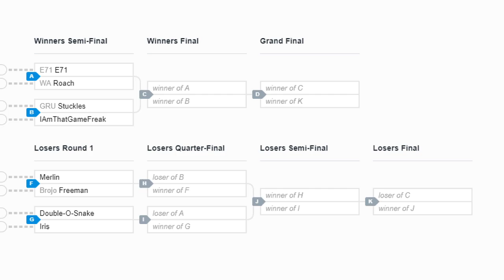Tekken 7: Nokia | E71 vs Roach - The Wild West - Winners Semi-Final